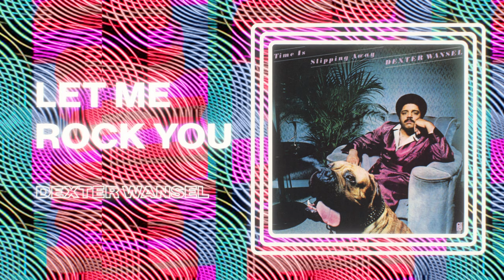Dexter Wansel - Let Me Rock You (Official PhillySound)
Official PhillySound: "Let Me Rock You" by Dexter Wansel

Follow P.I.R.